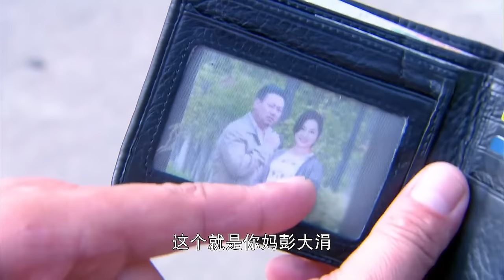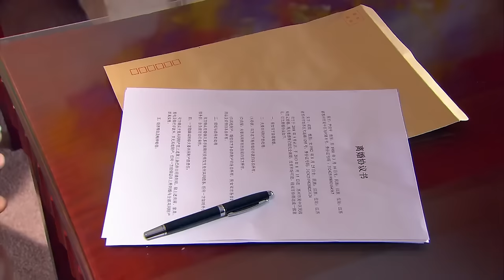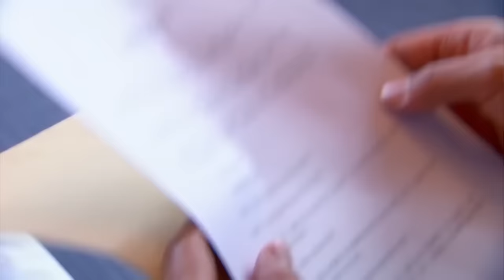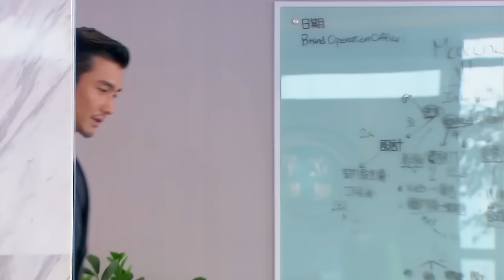【Full Movie】小三和丈夫感情完全破裂，簽下離婚協議書離開，丈夫帶著孩子卑微祈求前妻原諒💘cdrama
MMXQC